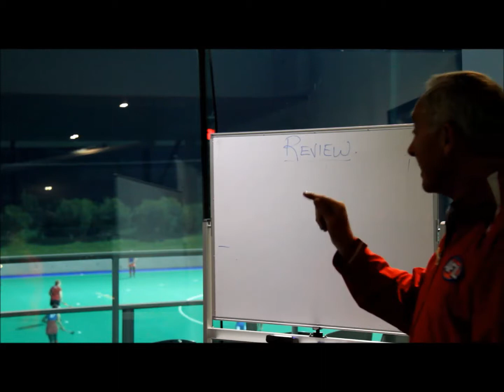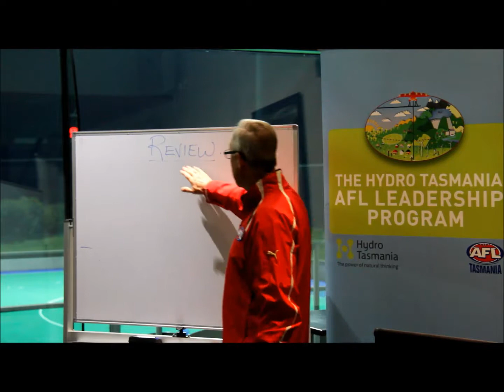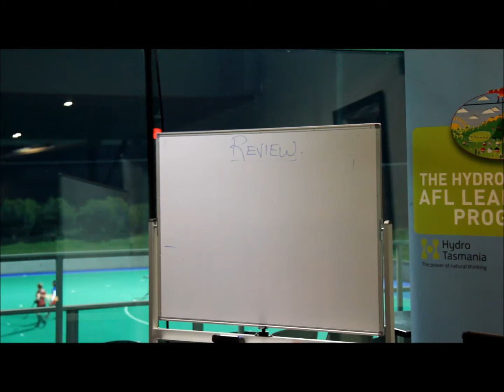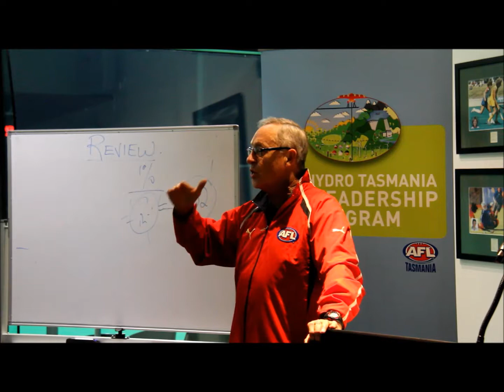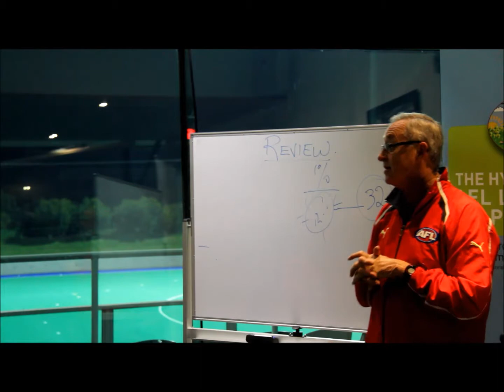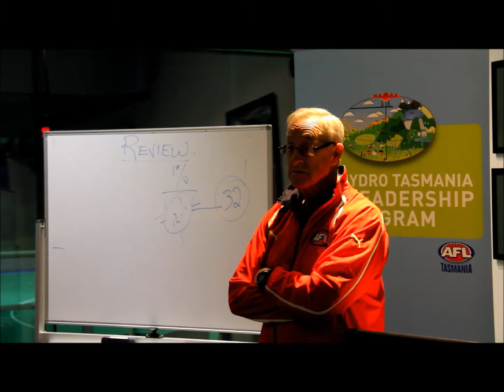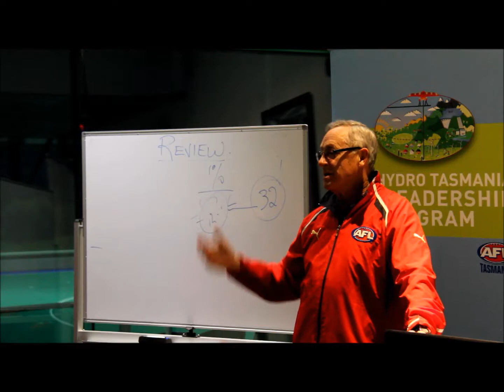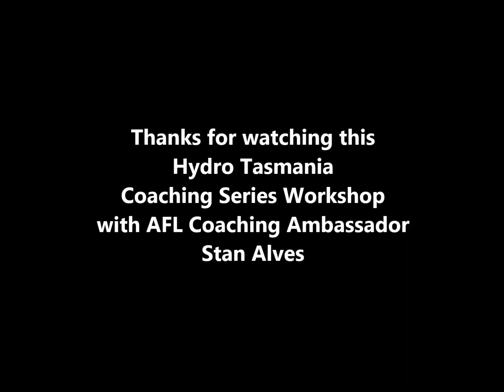Coaching Series Workshop | Stan Alves Part II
Hydro Tasmania Coaching Series Workshop with AFL Coaching Ambassador Stan Alves.